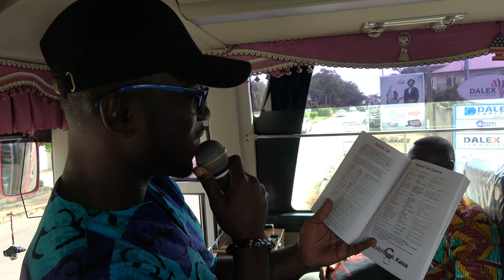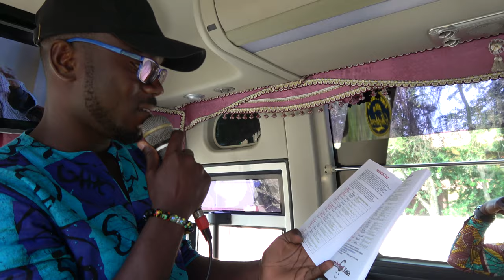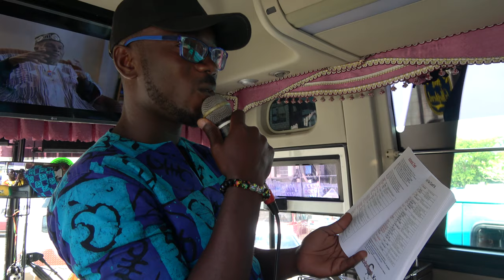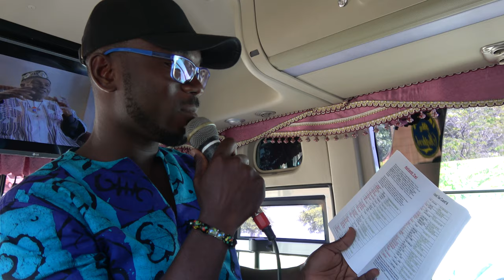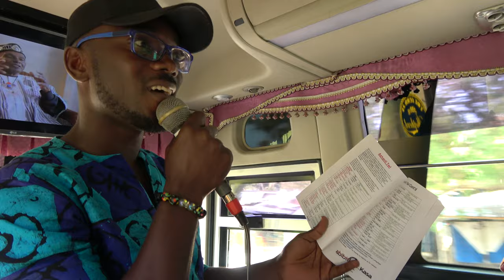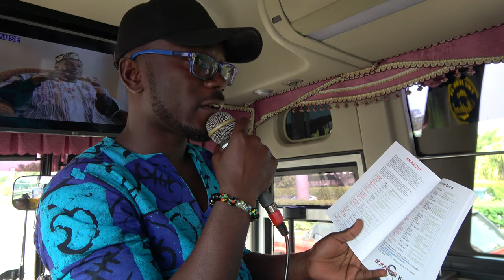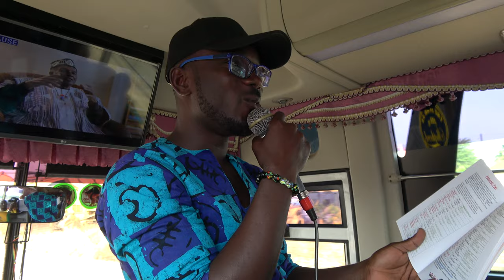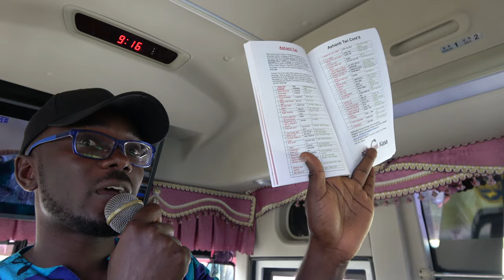Twi Language Session with Tour Guide Sarfo - Ghana Nov 2018 Journey